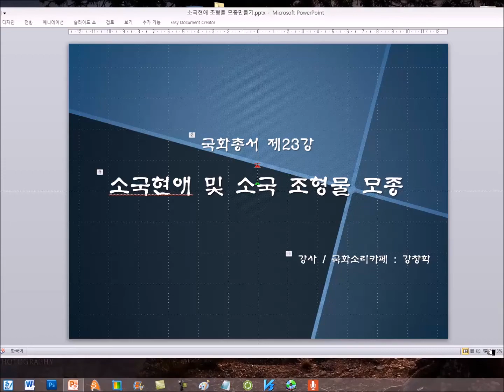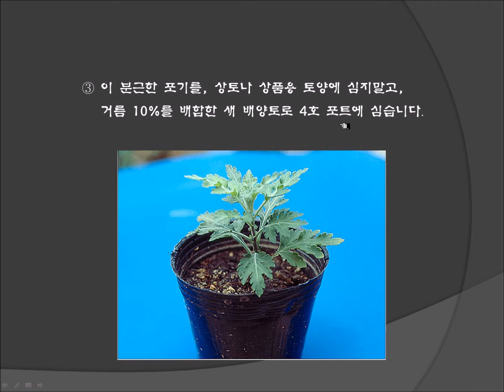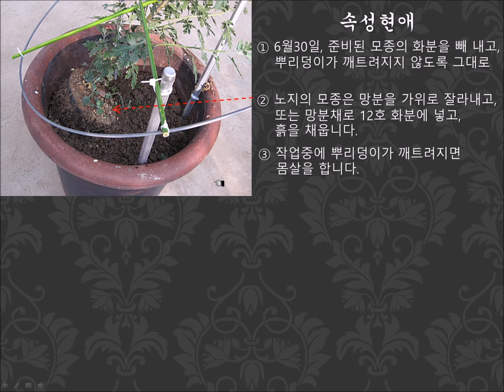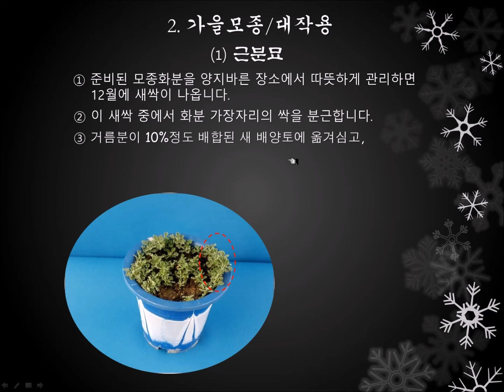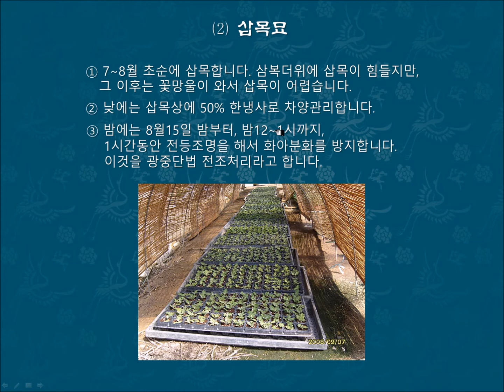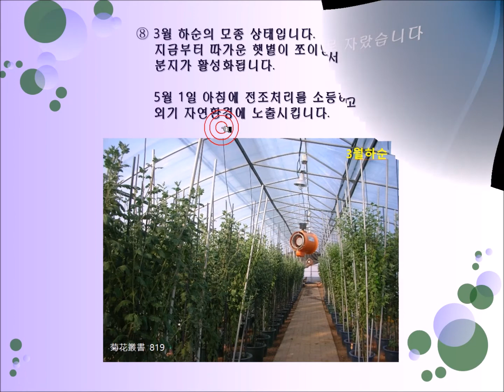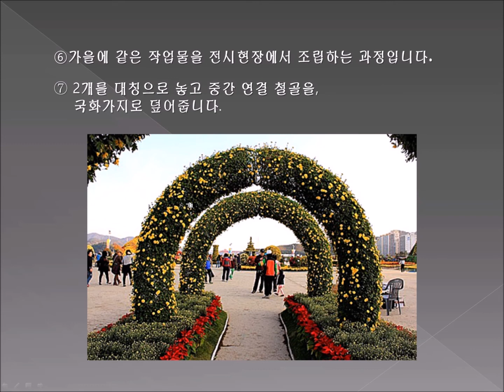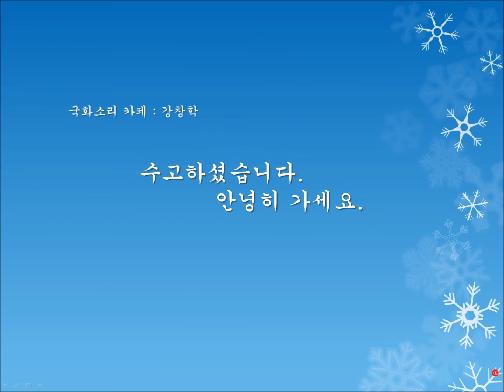국화총서 제23강 소국현애조형물 모종과 그 용도